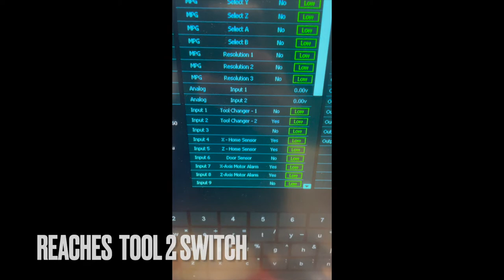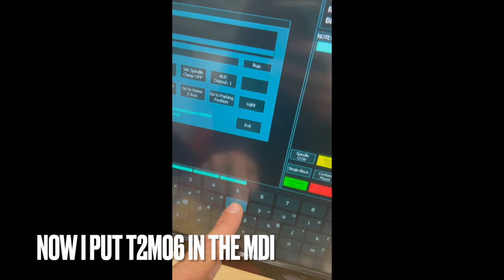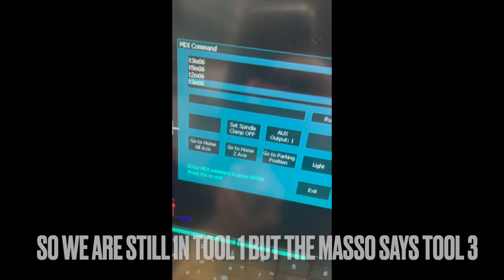Emco turret movie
Here is a video showing the emco pc turn 50 tool turret and the homing issues I have with it. Also when it comes to tool change. If I put in a tool change 1 tool higher than the tool mass thinks that it is in. It will start move the turret but reaches the tool sensor of the current tool puts the tool changer output 1in low and then the turret reverses back to the samt tool potition.

Only if I put in a tool number that is 2 tools higher than the mass thinks. Then the turret will change 1 tool up